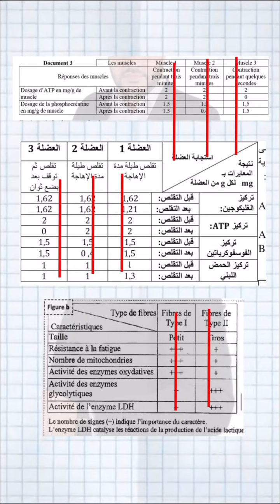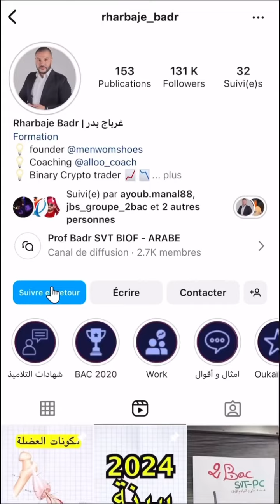كفاش نخدم svt مزيان ؟؟